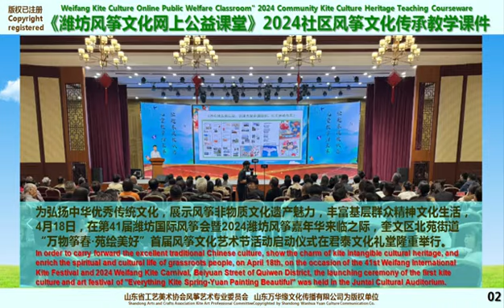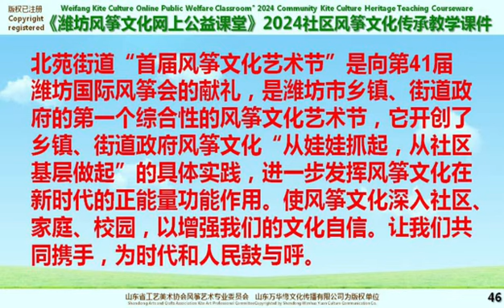濰坊風箏老前輩評價首屆北苑風箏文化藝術節Weifang kite veterans comment on the first Beiyuan Kite Culture and Art Festival